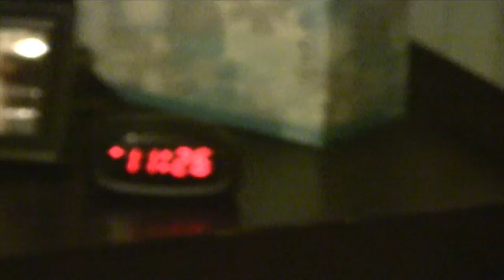Speed Cleaning the Master Bedroom! (Vlogtober day 15)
My bedroom was desperate for a clean up.  So here's a sped up video of me doing it!